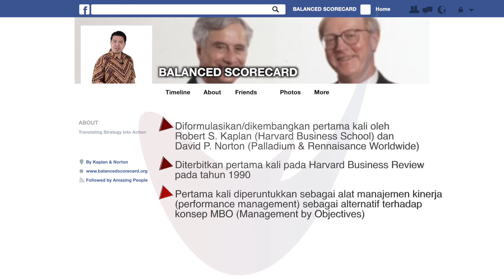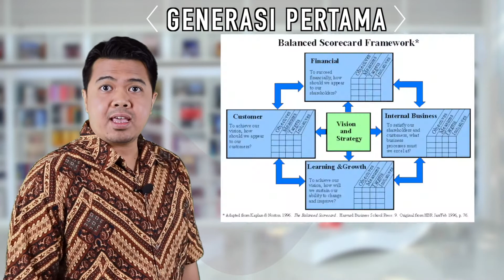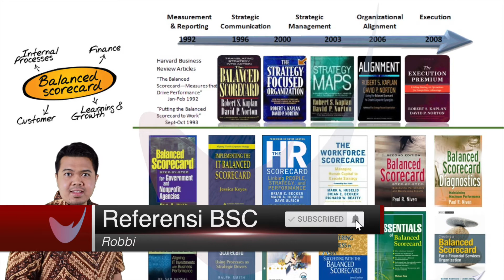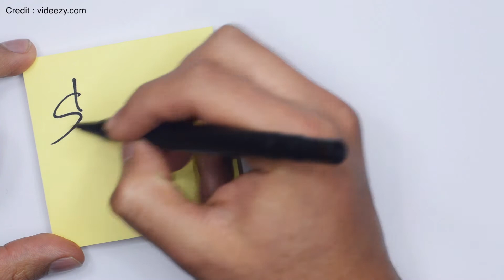(Part 2) | EVOLUSI BALANCED SCORECARD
Siap kuasai Balanced Scorecard dan ubah strategi bisnis jadi lebih efektif?
Klik link dibawah ini sekarang untuk akses materi lengkap Balanced Scorecard dan tingkatkan performa tim Anda!

Bagaimana Balanced Scorecard berkembang dari konsep awal hingga menjadi alat strategis yang digunakan di seluruh dunia? Di bagian kedua dari seri tutorial ini, kita akan membahas evolusi Balanced Scorecard—mulai dari ide dasar yang dikembangkan oleh Robert Kaplan dan David Norton hingga penerapannya yang terus berkembang dalam berbagai industri. Pemahaman tentang sejarah Balanced Scorecard akan membantu Anda memahami mengapa metode ini tetap relevan dan efektif untuk manajemen kinerja perusahaan.

Dalam video ini, Anda akan mempelajari:

- Sejarah singkat Balanced Scorecard sejak pertama kali diperkenalkan pada tahun 1992
- Tahapan penting dalam pengembangan konsep ini dan bagaimana penerapannya berubah seiring waktu
- Pengaruh Balanced Scorecard pada manajemen strategi modern

Dengan memahami evolusi ini, Anda dapat lebih efektif menggunakan Balanced Scorecard untuk menghadapi tantangan bisnis saat ini. Jangan lewatkan pembahasan mendalam ini!

Perusahaan anda membutuhkan seorang Konsultan Manajemen Strategis, Kinerja, dan SDM?
Kami siap membantu anda!